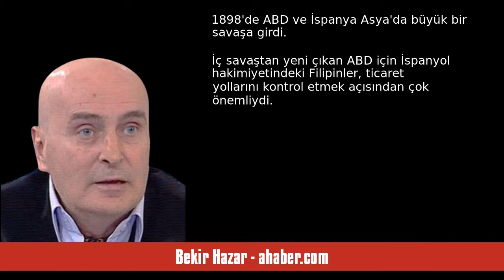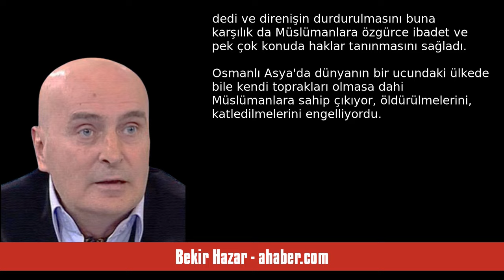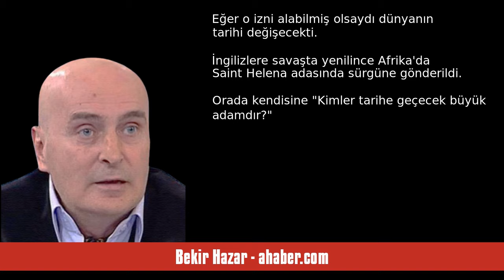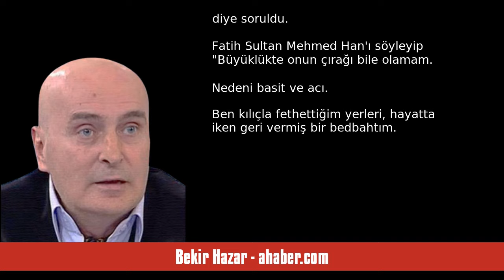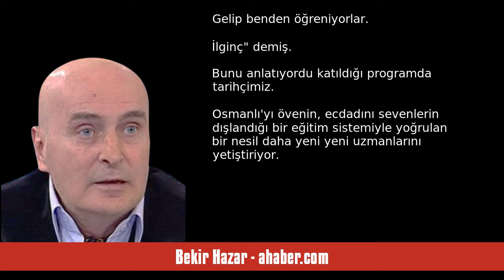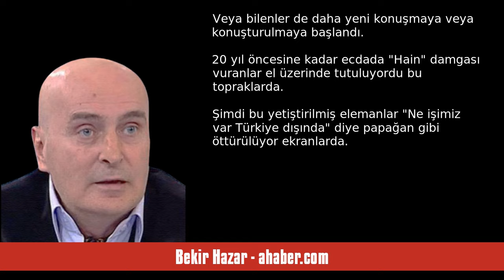BEKİR HAZAR: NEDEN TERÖRİSTAN? - SESLİ MAKALE DİNLE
Bekir Hazar - ahaber.com - Neden teröristan? - 1 Haziran 2024 tarihli yazısının seslendirmesi

""BÜYÜMEZSEN küçülürsün" diyordu rahmetli Mahir Kaynak. Sadece ekonomik değil sınırlar anlamında da demek istiyordu.
 1898'de ABD ve İspanya Asya'da büyük bir savaşa girdi. İç savaştan yeni çıkan ABD için İspanyol hakimiyetindeki Filipinler, ticaret yollarını kontrol etmek açısından çok önemliydi. İspanyollar savaşta yenildi, kazanan ABD oldu. Ancak İspanya'ya karşı direniş hareketlerine giren yerel halk Amerikalılara karşı da isyan bayrağı açtı.
Üstelik direniş grupları içinde güçlü bir Müslüma. "